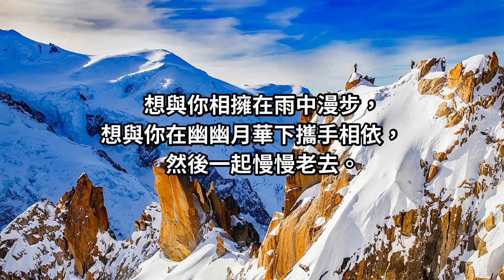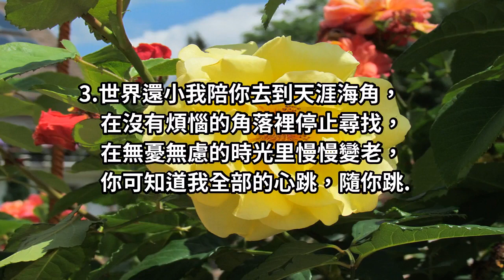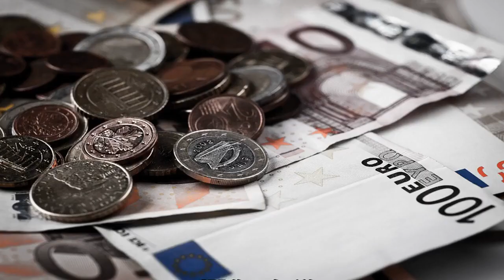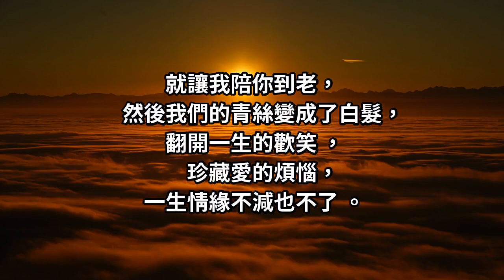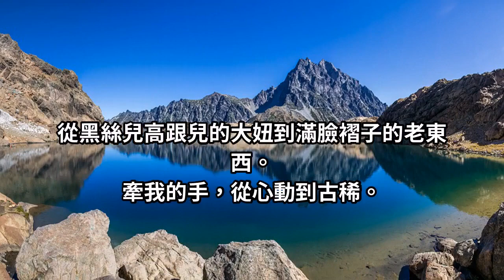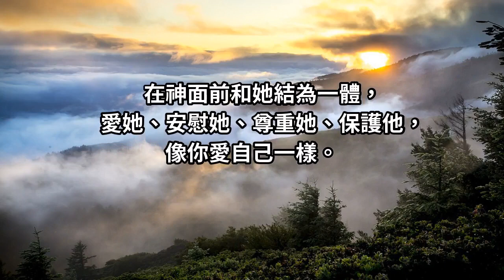最浪漫的事，除了和你一起變老，還有這4件事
1.我喜歡這樣想你，讓自己的心有了柔柔的疼痛和幸福的甜蜜。